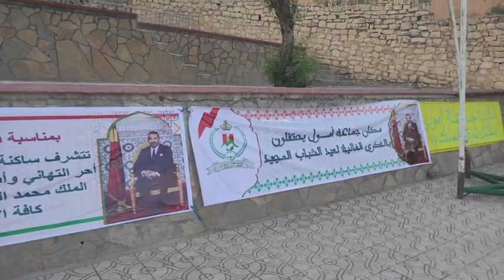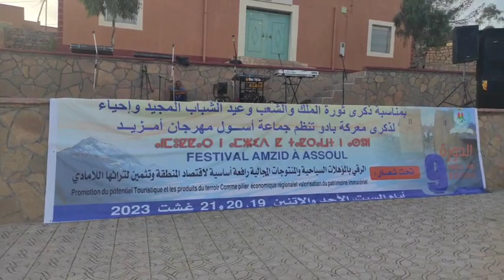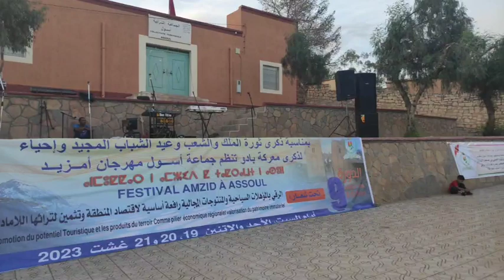الفيديو الاكثر مشاهدة هدا الاسبوع مهرجان أمزيد باسول اليوم الأول من المهرجان مفاجأة في اخر الفيديو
مهرجان أسول اليوم الأول من المهرجان أمزيد